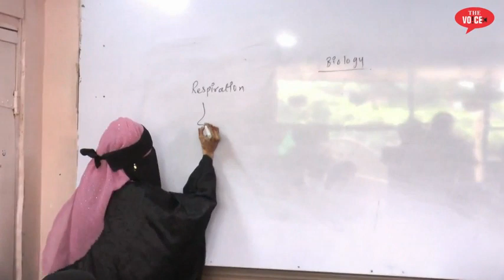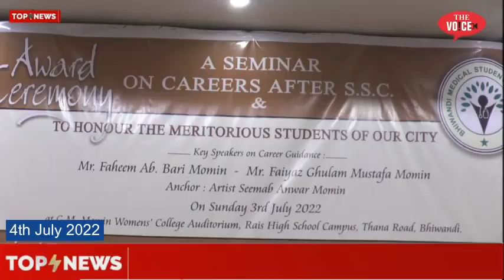4th July Top10 News || Bhiwandi Rain || MLA Rais Shaikh || Floor test || Local Train 103cr Fine